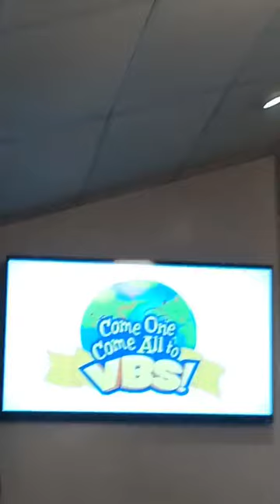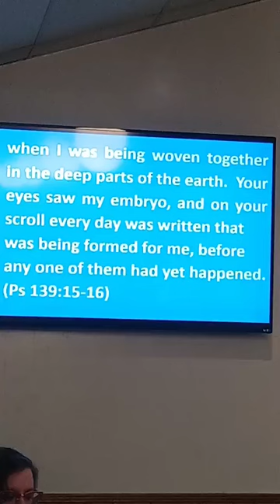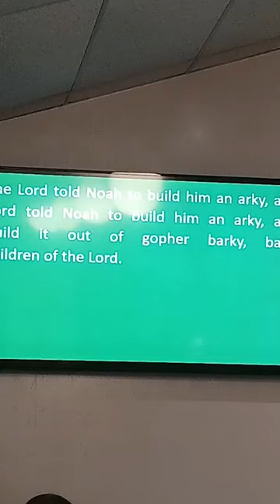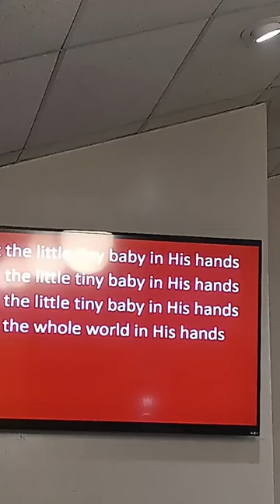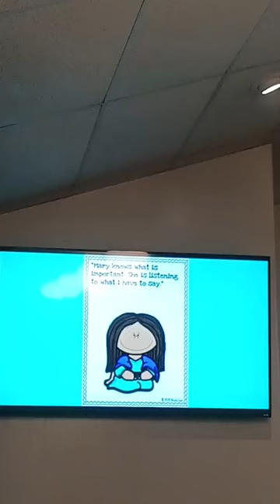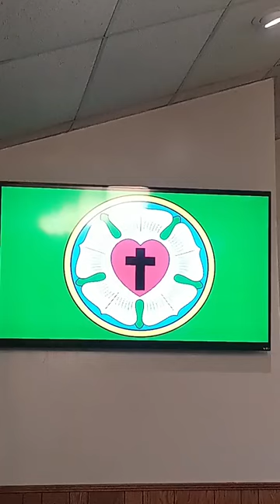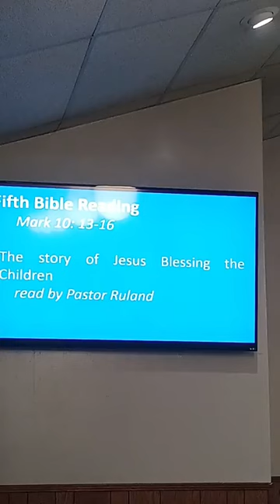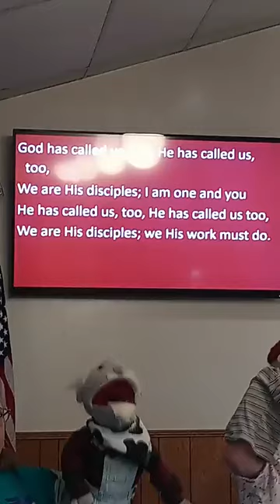VBS Sunday - August 18, 2024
Pastor Warren Ruland - Worship Leader
COR Chorus - Puppet leaders
Olivia and MacKenzie - Led first song they learned at Camp Daisy
Linda Bailey and Tahumula